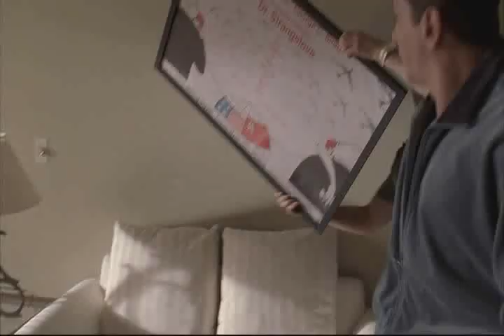The Sopranos - Chris lays down a beating on J.T.